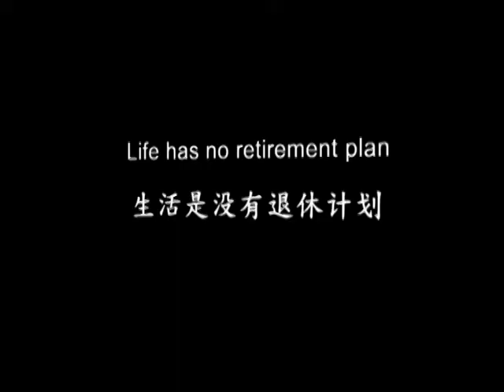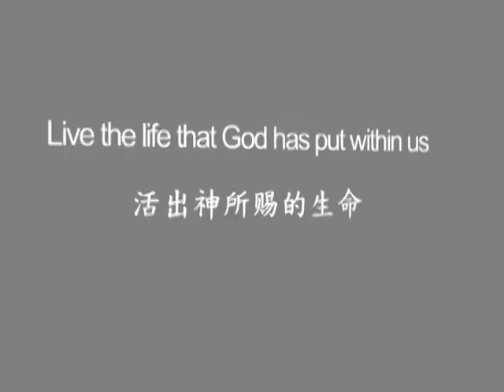Live Life To The Full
Glory Christian Centre, Kota Kinabalu, Sabah